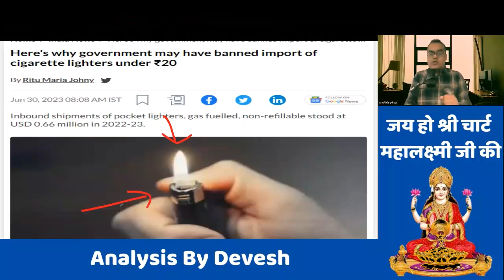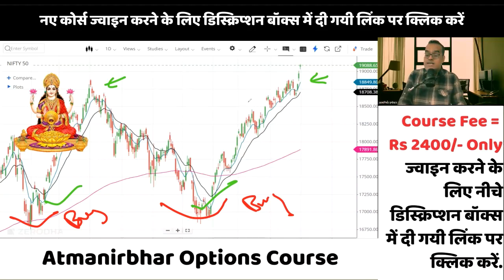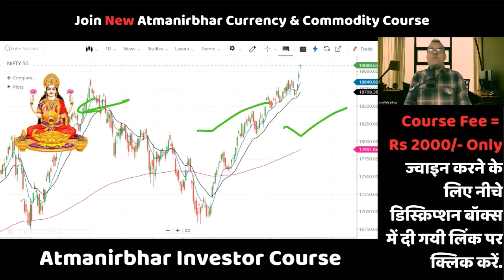Here's why Modi government may have banned import of Chinese cigarette lighters under ₹20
Topic - Putin's high praise for PM Modi's ‘Make in India’: 'Visible effect on economy'
Here's why government may have banned import of cigarette lighters under ₹20
PM Modi's 'Make in India' had impressive effect on Indian economy, says Putin
In First Phone Conversation After Aborted Coup, Russian NSA Briefs Doval About 'Latest Events'